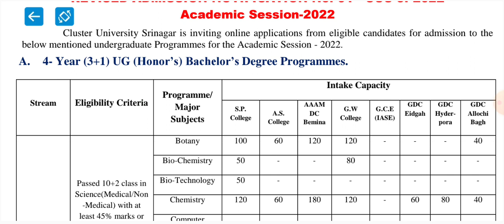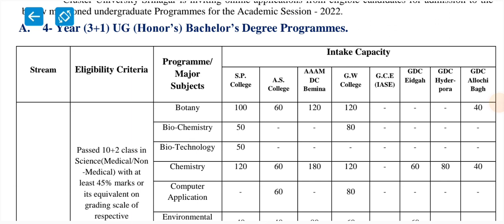Cluster University Srinagar Expected Cutt Off 2022-23